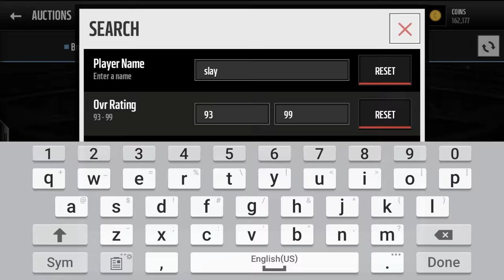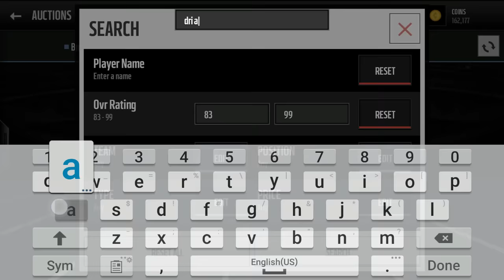FIRE TOUCHDOWN PACK OPENING!! ELITE PULLS! Madden Mobile 16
Checkout my Madden Mobile Playlist to include Flashback Guess Who, How to Snipe, How to Make Coins and Flashback Pack Openings!

Clarity featuring Foxes (muffoxx edit)

If you are into NBA Live Mobile, checkout Brody Does NBA Live Mobile!

Madden Mobile
Madden Mobile Shopping Spree
Madden Mobile Pack Openings
Madden Mobile Flashback Guess Who
Madden Mobile How to Make Coins